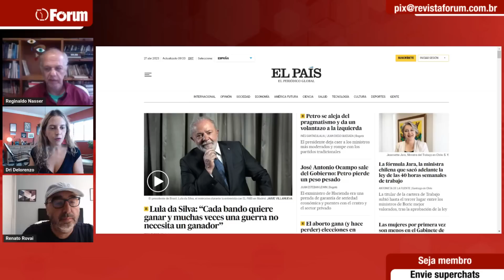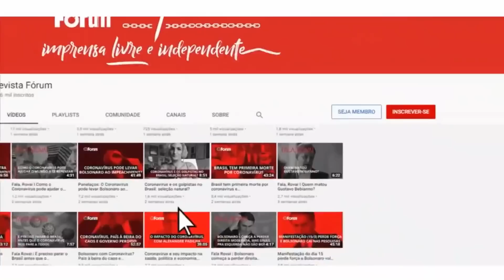Nasser analisa falas de Lula sobre guerra na Ucrânia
Entrevista exibida ao vivo em 27 de abril de 2023 no Fórum Onze e Meia. Assista ao programa na íntegra

❗ A R͟e͟v͟i͟s͟t͟a͟ ͟F͟ó͟r͟u͟m͟ está concorrendo ao Prêmio iBest 2023. Contamos com o seu voto!

00:00:00 - Lula fala em nome do Sul Global